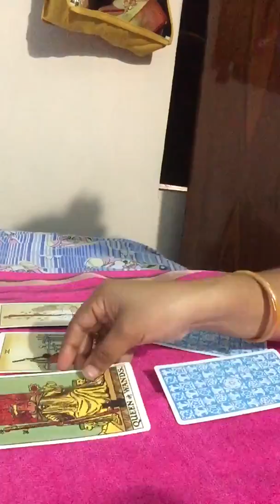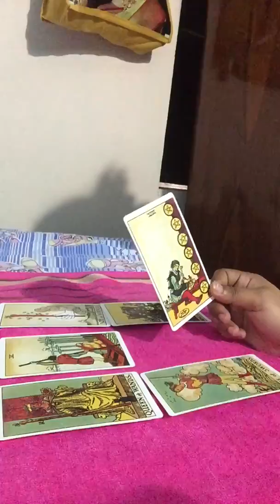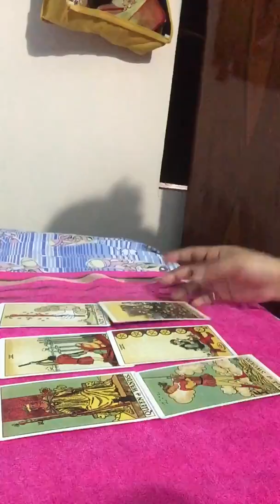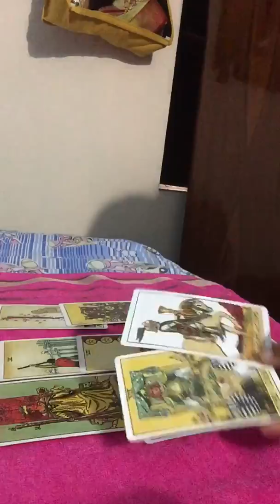Pisces love reading from March 11th to March 20th.coming slowly but surely 💞💖🤩😇.